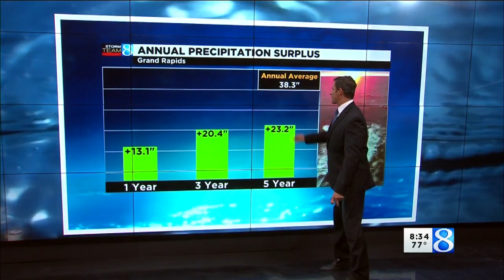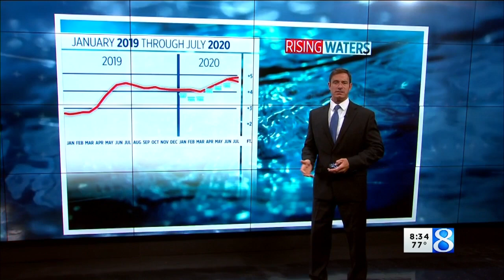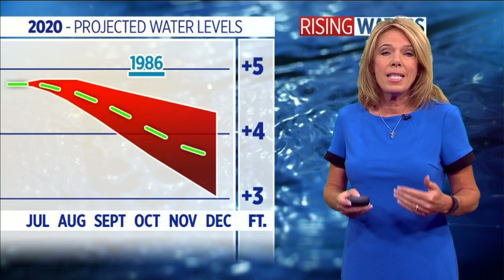What caused the record rise on Lake Michigan?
Lake Michigan has had one of the fastest rises on record in the past six years. Why? (July 16, 2020)